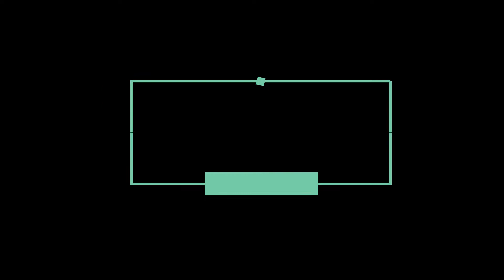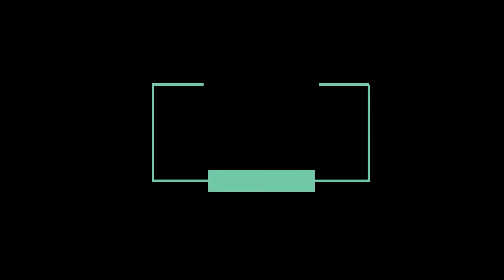22 Feb 2022 Up News: Uttar Pradesh Ki Taja Khabar Mukhya Samachar Daily News UP चुनाव| PRSD News